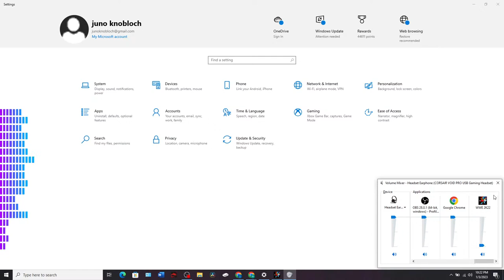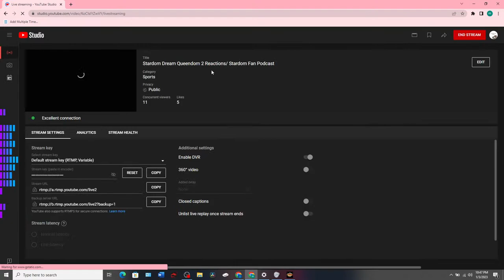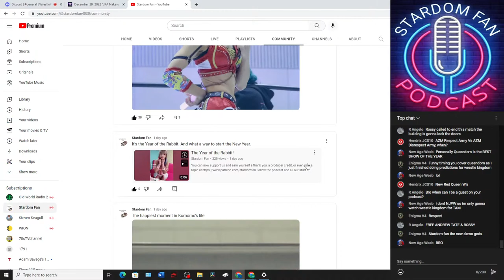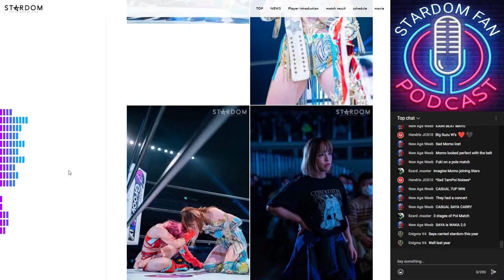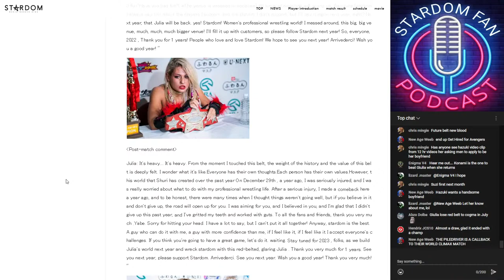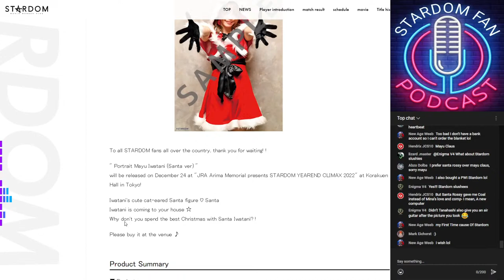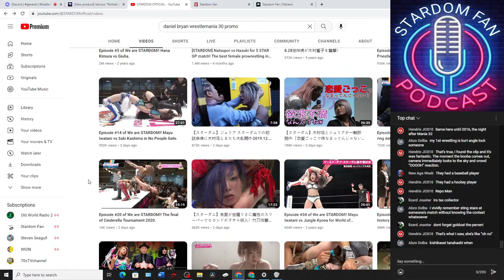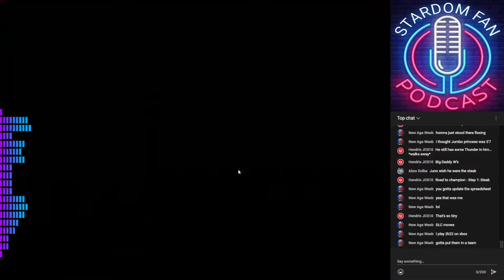Stardom Dream Queendom 2 Reactions/ Stardom Fan Podcast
If you like what we do and want to help support us so we can keep bringing you more content,
and donating :)

Random Bullshit Livestream